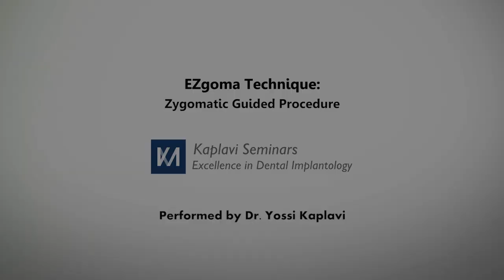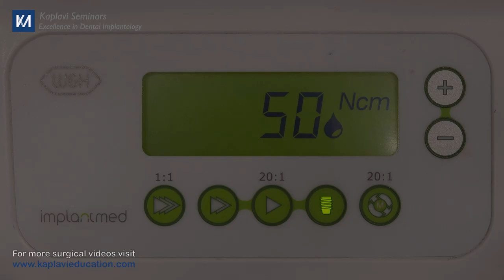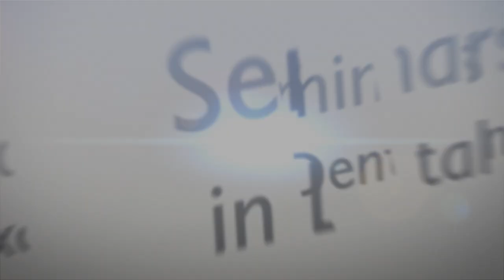Guided bilateral zygoma surgery with metal guides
Kaplavi Implant Education offers unique & comprehensive courses in All on X and Zygomatic implants for restoring the fully edentulous patients with immediate function.

Upgrade your skills with our professional courses.